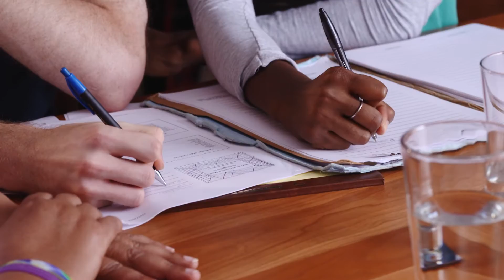PDS Criminal Law Internship Program Testimonials (2016)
Learn what former PDS Interns have to say about working for PDS and its Criminal Law Internship Program (CLIP).